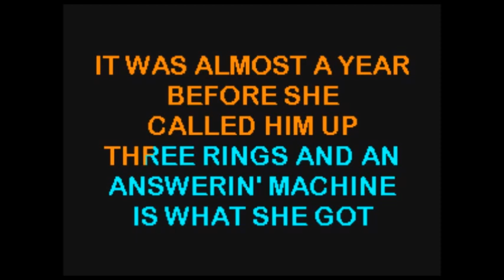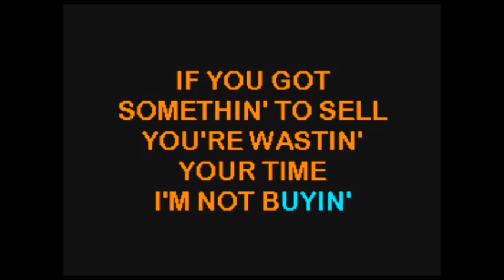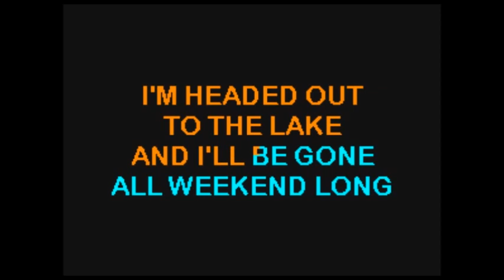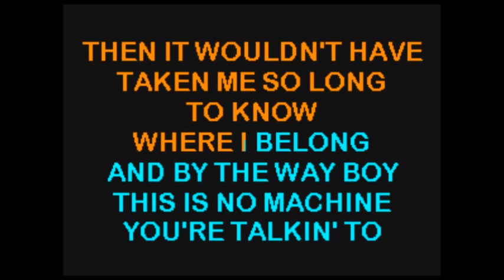Shelton, Blake - Austin .... KaraokeTubeBox